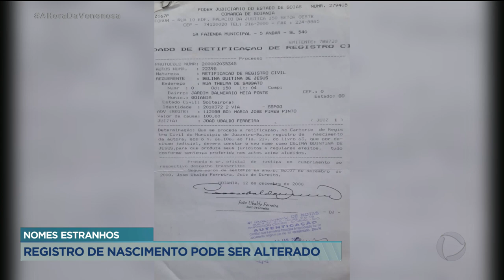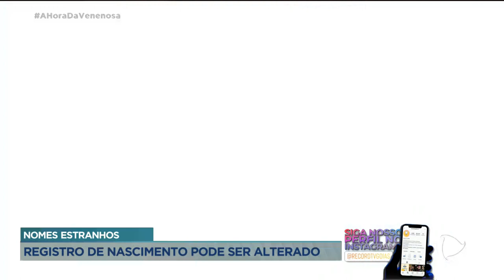NOMES ESTRANHOS: REGISTRO DE NASCIMENTO PODE SER ALTERADO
NOME É UMA COISA QUE ACOMPANHA A GENTE PELA VIDA TODA. É A NOSSA IDENTIDADE. MAS E SE ELE CAUSAR CONSTRANGIMENTO? VOCÊ SABIA QUE É POSSÍVEL CONSEGUIR A MUDANÇA? A MARIANA MARTINS VAI EXPLICAR PRA GENTE COMO FUNCIONA.